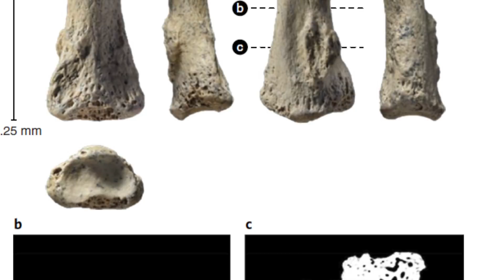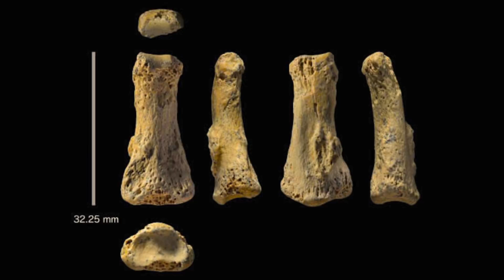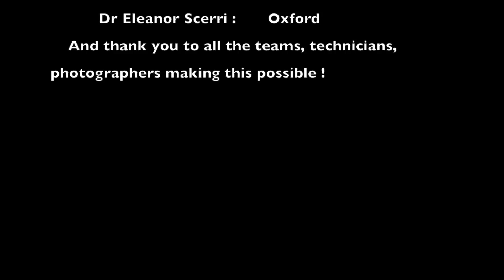How a 88000 years old human finger shows us that staying in denial about datings is useless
A 88000 years old human finger found in Arabia shows us that staying in denial about scientific results of archaeologic dating indicating a much older age than previously thought is useless. More and more evidences of real scientific new datings on Humanity are coming: it is a revolution underway ! Link to this video
                                        👇 MORE 👇

To get News, latest articles, next
    Tours, e-classes, surprises and much more !
To get News, latest articles, next Tours, e-Masterclasses, surprises and much more !